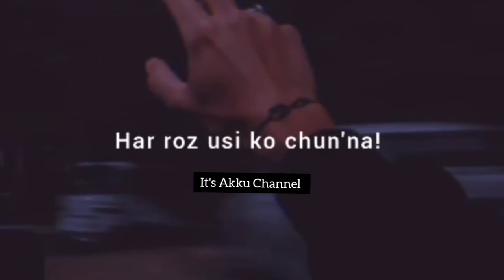bina chue pyar karna wo hai mohabbat 🥀✨😔 heart touching shayri status video